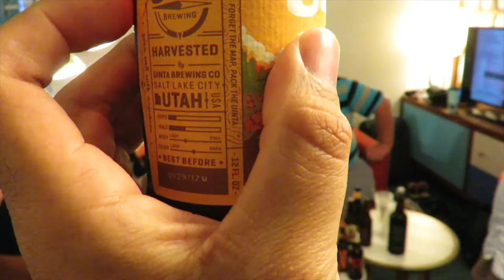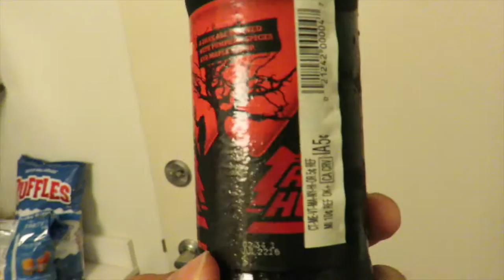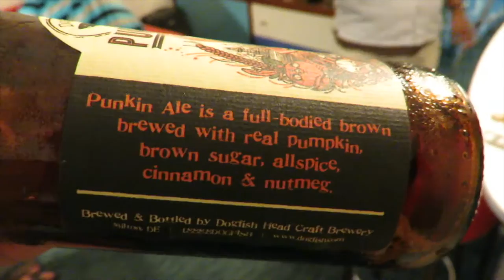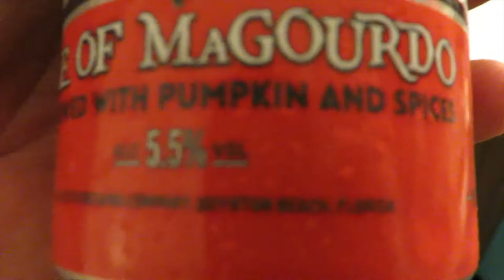Knights Of The Beer Table: Taste Testing All The Pumpkin Beers - IoM's View!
Just as a warning...there's a decent amount of profanity in this video.

You know, you could try a couple of pumpkin beers, giving them descriptive reviews, talking about mouthfeel, smell, hops, etc.

...or you can get your boys together and try ALL the pumpkin beers. Which one do you think we did?

We drink beers with our pals.
- Kyle from View From the Cheap Seats (@KYZMAN)
- ZChris (@ZombieCT)
- Chris (@ChrisGuyyyy)
- Drew (@drubov)